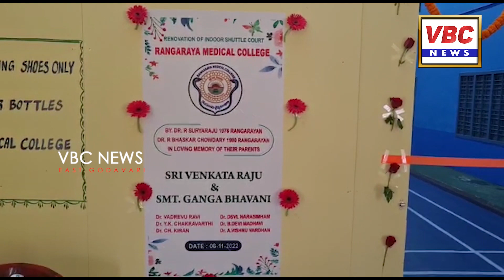కాకినాడ | VBC News | East Godavari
క్రీడలు మానసికల్లాసానికి తోడ్పడతాయని కాకినాడ రంగరాయ వైద్య కళాశాల ప్రిన్సిపాల్ డా నర్సింహం అన్నారు. కళాశాల లో ఆధునీకరణ చేసిన షటిల్ బ్యాడ్మింటన్ కోర్ట్ ను ఆయన ప్రారంభించారు. ఈ కార్యక్రమానికి ముఖ్య భూమిక పోషించిన డా శేషగిరిరావు మాట్లాడుతూ ఈ ఆధునీకరణ పనుల నిర్వహణ కు రంగరాయ పూర్వ వైద్య విద్యార్థులు డా సూర్యరాజు, డా భాస్కర్ వారి తల్లిదండ్రుల జ్ఞాపకార్థం మూడు లక్షల ముప్పై వేల రూపాయలు ఇచ్చారని మిగిలిన ఖర్చులు రంగరాయ వైద్యులు డా ఠాగూర్,డా ముఖర్జీ, డా సుధీర్, డా భానుప్రకాష్ , డా కాటన్ అందచేశారని తెలిపారు.  ఈ షటిల్ కోర్టు  పనులు పర్యవేక్షణ బాధ్యత డా అడ్డాల సత్యనారాయణ చేపట్టారని, అందరి  చేయుత తో ఈ షటిల్ కోర్ట్ ని సింథటిక్ మేట్ తో చాలా బాగా చేసుకోగలిగామని తెలిపారు. ఈ కార్యక్రమం లో డా వాడ్రేవు రవి, డా చిట్ల కిరణ్ , డా జి ఎస్ మూర్తి , డా వెంకట్రావు, డా  రజని దీప వైద్య విద్యార్దులు పాల్గొన్నారు.